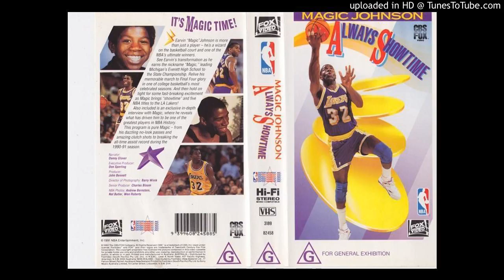Sam Spence - Test Of Endurance (Music From NBA Films)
Track used in 1993 "Always Showtime" NBA film.